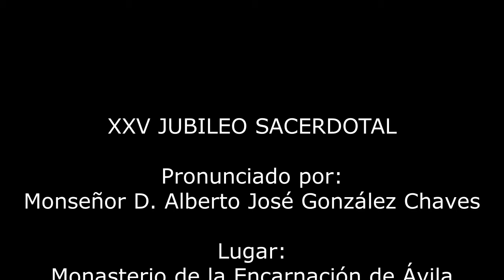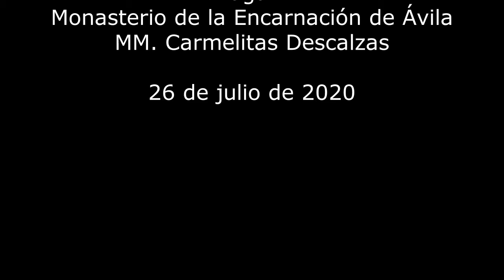XXV JUBILEO SACERDOTAL. 26.VI.2020. Mons. Alberto José González Chaves